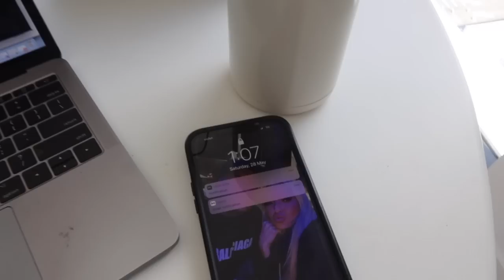VLOG | hang with my employee and I, new Emma Comfort Mattress for the spare bedroom, new activewear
- 100 day trial and 10 year product warranty
- deep sleep optimisation
- cooling technology